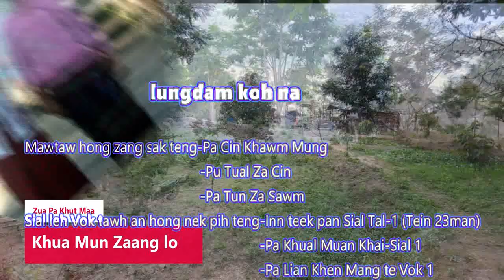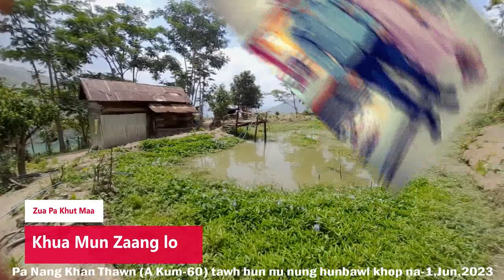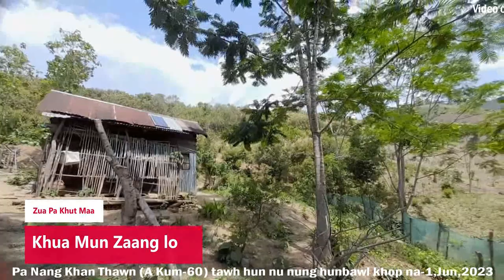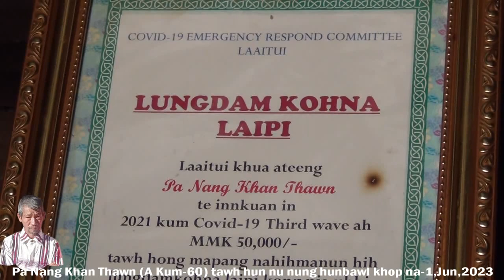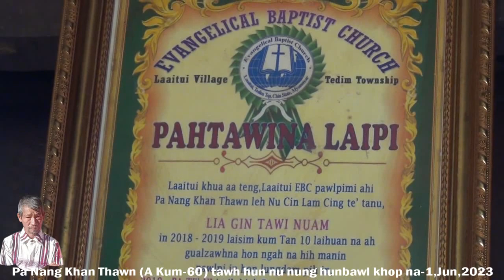Pa Nang Khan Thawn tawh hun nu nung-1 part